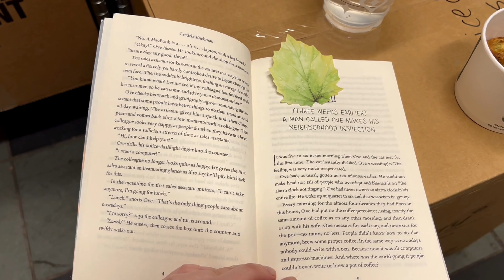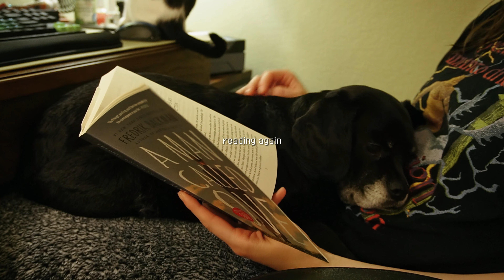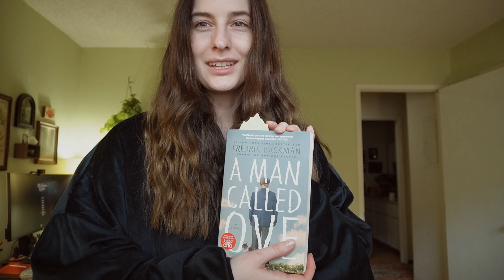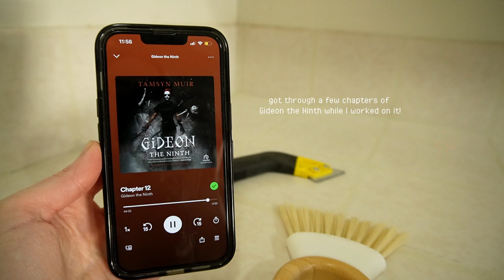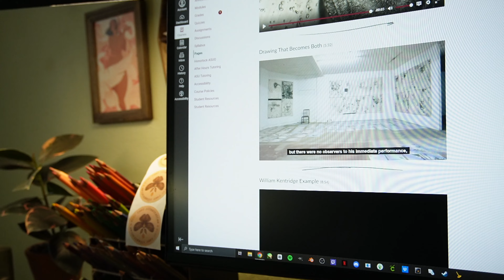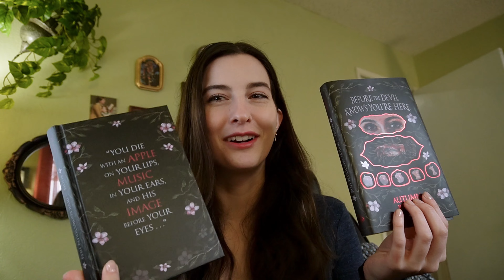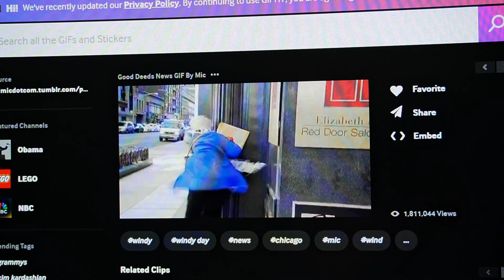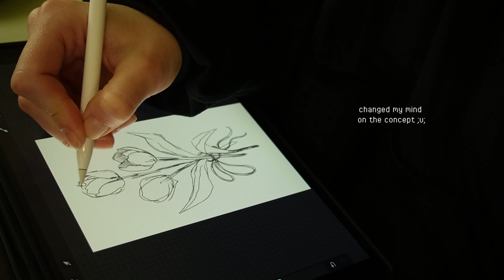life lately, starting college art courses, & reading goals ✶ small artist january vlog